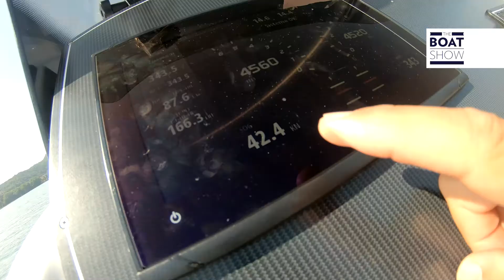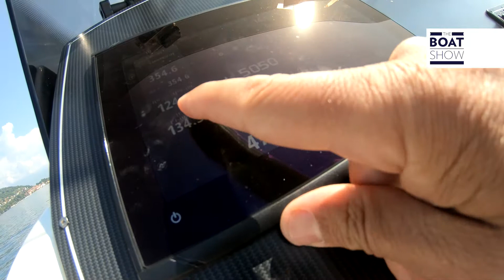New Mercury V-8 300 hp FourStroke engine - The Boat Show (Norwegian version)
Ny Mercury V-8 300 hk FourStroke motor!

Løft din tid på vannet til nye høyder. Mercury FourStroke motorer gir enestående kraft og ytelse i en effektiv og pålitelig pakke. Tøffere, mindre og lettere enn andre firesylindrede motorer, konstruert for langvarig bruk på et bredt utvalg av båter, og garantert at du får mest mulig ut av alle eventyr.

Disse robuste motorene har Mercury sin hittil beste FourStroke aksellerasjon, topphastighet og drivstofføkonomi. Flott for aluminiumsbåter, daycruisere, konsollbåter, bowridere og rib'er.